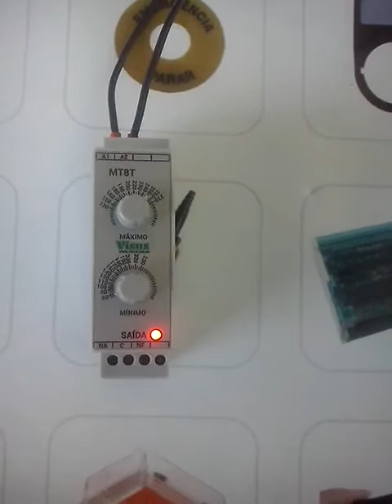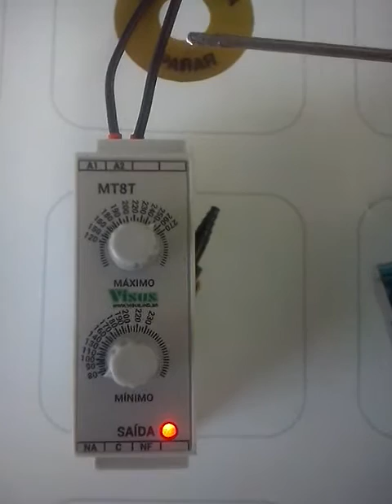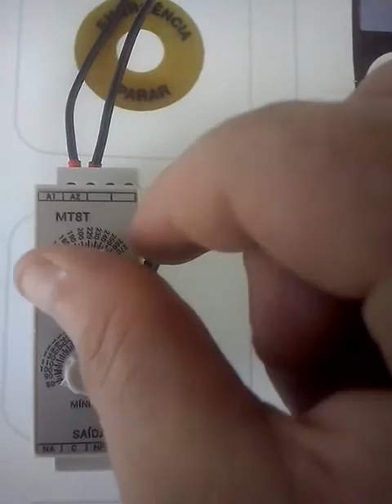Monitor de tensão monofásico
Possui ajuste de minima e máxima tensão.

Minima tensão: 80-230Vca
Máxima tensão: 120-270Vca